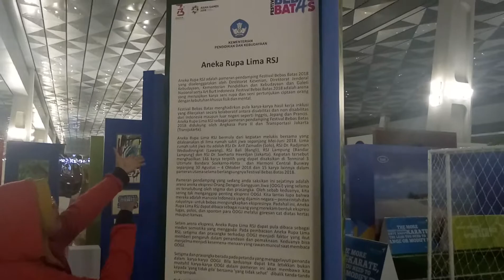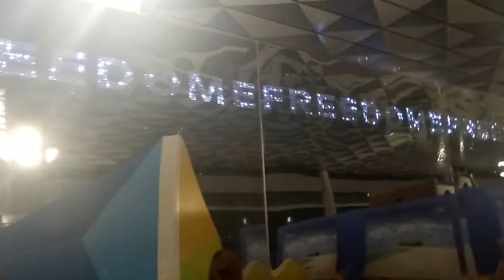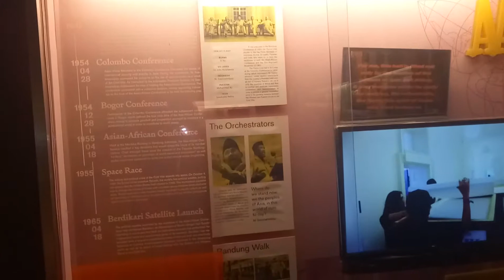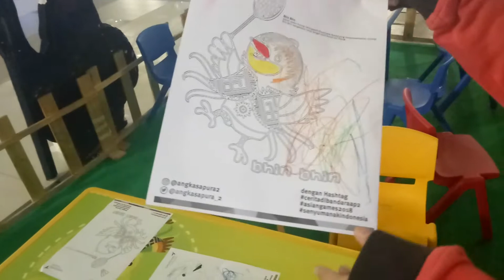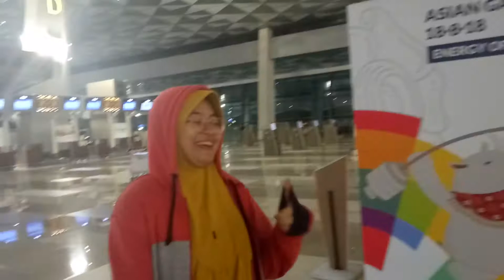BANDARA INTERNASIONAL TERMINAL 3 DI JAKARTA APA BANTEN???? | TLOG!